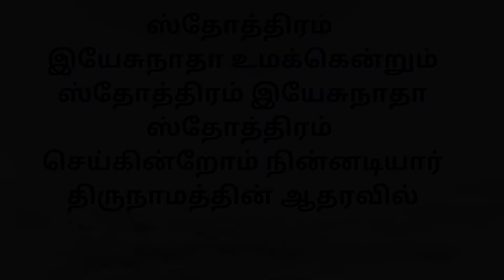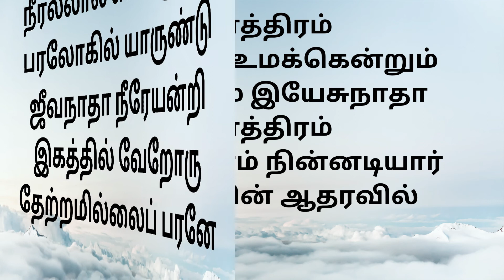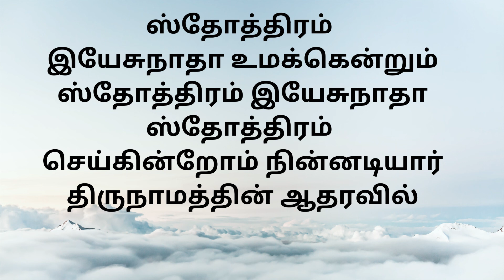Sthothiram Yesu Nadha || ஸ்தோத்திரம் இயேசு நாதா || Tamil Christian Songs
A SONG OF WORSHIP.